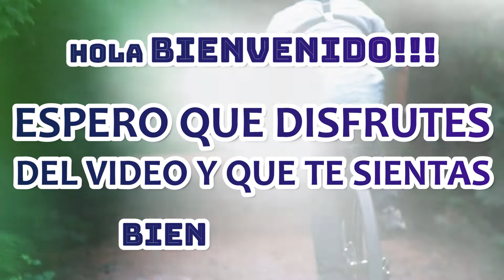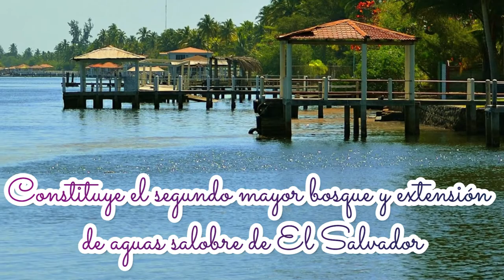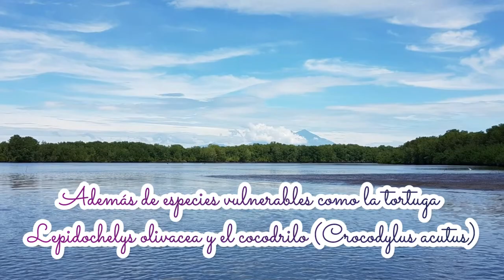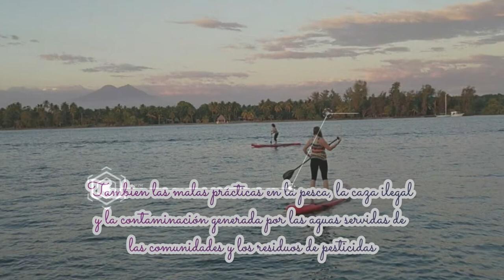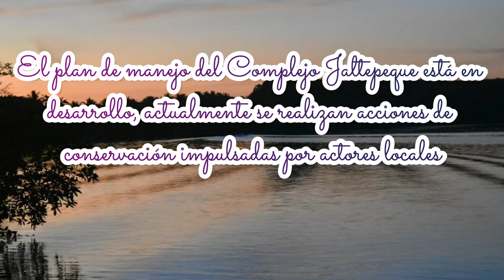COMPLEJO JALTEPEQUE!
"El Complejo Jaltepeque" ES EL sexto Humedal de MAYOR Importancia Internacional.

Constituye el segundo mayor bosque y extensión de aguas
salobre EN EL SALVADOR se LOCALIZA en los departamentos de La Paz y San Vicente.

EN EL Sitio Ramsar se distingue una zona litoral y una zona terrestre DONDE PODEMOS OBSERVAR playas de arenas, estuarios, saladillos,
lagunas costeras de agua dulce y ríos y arroyos permanentes y estacionarios.

SU hábitatS SON refugio para especies de tortugas
Chelonia mydas y Dermochelys coriacea catalogadas en peligro DE EXTINSION  además de especies vulnerables como la tortuga Lepidochelys olivacea y  el cocodrilo (Crocodylus acutus).

ADEMAS ES UNO DE LOS principales centros de concentración
de aves acuáticas migratorias en el país
el cual ha reportado 64 especies entre las
que destacan Larus spp, Thalasseus spp, Charadrius spp.

El Sitio Ramsar Ha reportado 64 especies
sustenta actividades económicas fundamentales
Actividades economicas como la pesca, acuicultura industrial y
artesanal, ganadería, agricultura y turismo.

ASI mismo constituye una barrera contra fenómenos naturales y
permite la recarga de acuíferos.

Las principal amenaza al sitio es la pérdida del hábitat
boscoso por la expansión de las actividades agrícolas y ganaderas

Tambien las malas prácticas en la pesca, la caza ilegal
y la contaminación generada por las aguas servidas de
las comunidades y los residuos de pesticidas

Dentro del Sitio Ramsar se encuentra el Área Natural Protegida  El Astillero

El plan de manejo del Complejo Jaltepeque está en desarrollo
actualmente se realizan acciones de conservación impulsadas por actores locales.

Si te gusta, puedes regalarnos like, compartir el video y dejarnos tu opinión en los comentarios.

Este video fue grabado y compartido Por Video Sv - Videos de El Salvador y ha sido liberado bajo la licencia de Creative Commons para que puedas utilizarlo en tus proyectos de edición.

Solicitamos que puedas realizar referencia a nuestro canal VIDEO SV si haces uso de el video parcial o totalmente.